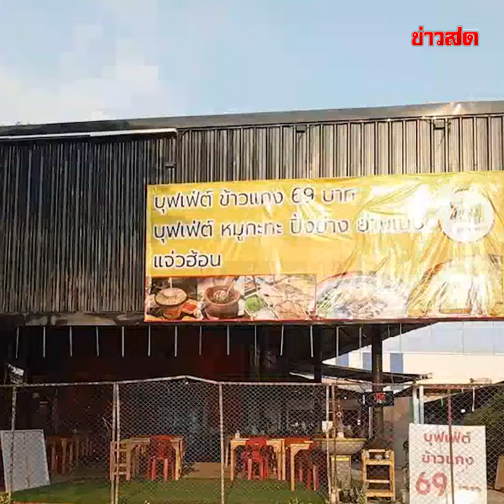หมดไป 4 แสน แม่ค้าร่ำไห้ เปิดได้ 7 วันโดนเจ้าของไล่ ไหนบอกว่า ไม่เก็บช่วงรีโนเวท : Khaosod - ข่าวสด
หมดไป 4 แสน แม่ค้าร่ำไห้ เปิดได้ 7 วันโดนเจ้าของไล่ อ้างไม่ยอมจ่ายค่าเช่า ทั้งที่ตกลงกันแล้ว ไม่เก็บเงินช่วงรีโนเวท